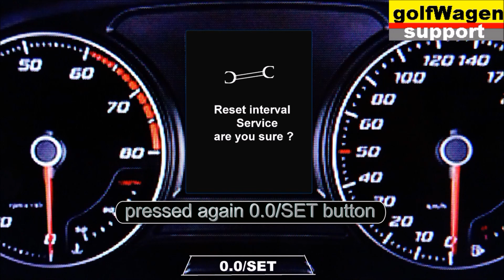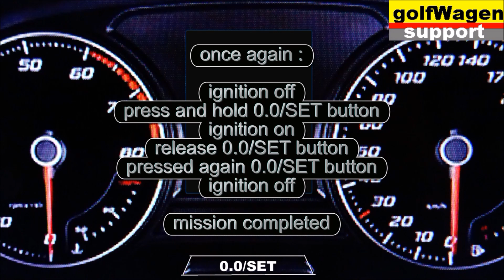How to reset oil, service time on Seat Ateca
insp reset on seat ateca